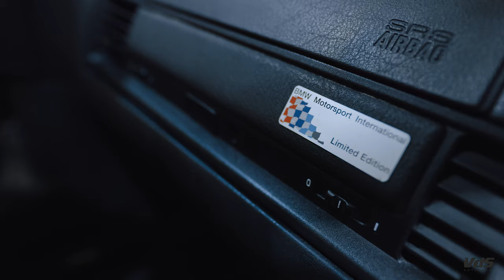Tourenwagen-Projekt #02 | VDS AUTOSPORT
Im zweiten Teil unserer neuen VLOG-Reihe stellt euch Timo seinen BMW 318is Class II vor - was schon alles vorbereitet wurde und einen Überblick, was zu erledigen ist.

Gear used in this video:
► Camera: Canon EOS R5
► Lenses: Sigma Art 20mm 1.4
► Audio Recorder: Zoom H1n
► Lavalier Microphone: Shure MVL/A